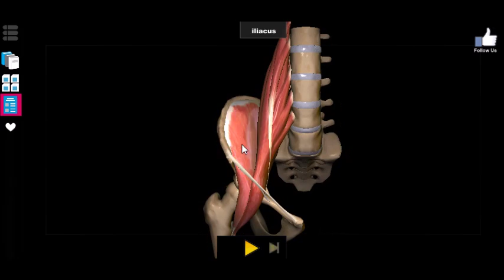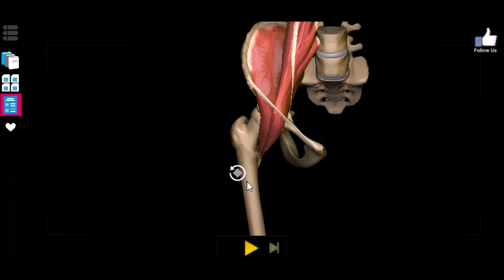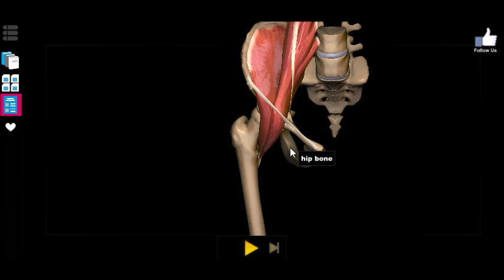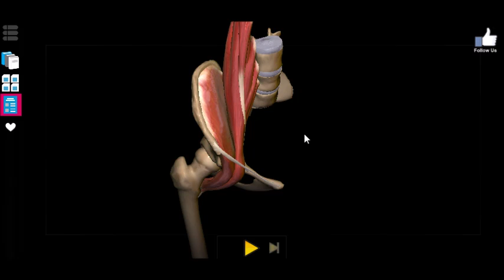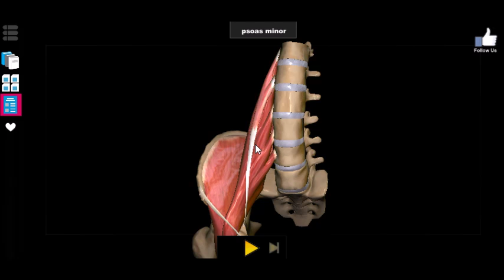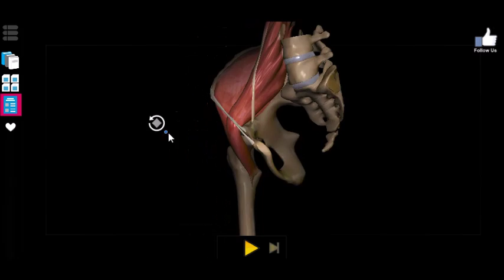3D Anatomy - Muscles - Front Hip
Intro Music: Epic Rap Battle: Nerd vs. Geek -  Rhett and Link

Video Music: Duelists of the Roses OST